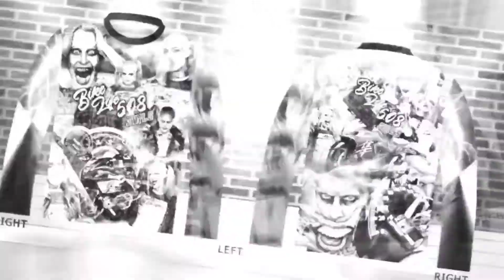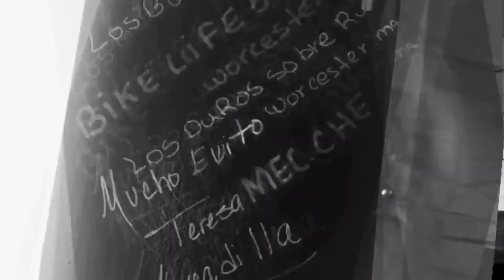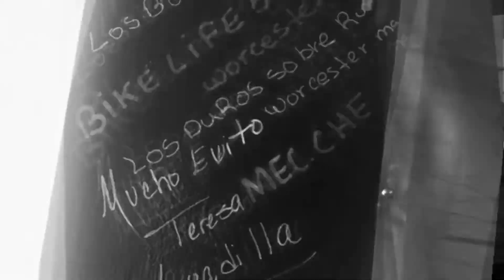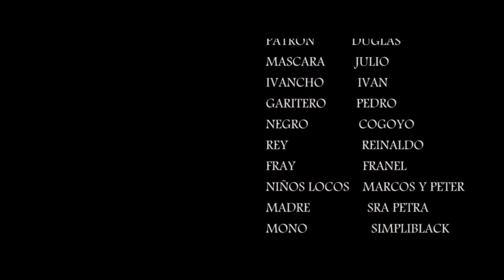BIKE LIFE 508 WORCESTER